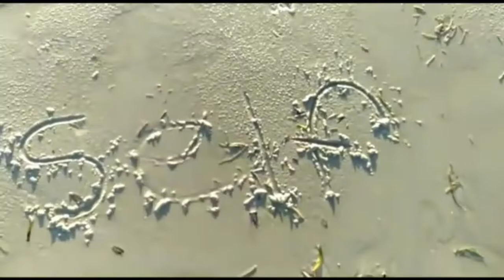I GOT MY TICKET EARLY AT SGR MOMBASA TERMINUS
I decided to book my ticket a day before trying to avoid the next day crowd so glad I didn't procrastinate. Ticket cost 3000.00 Kenya Shillings it only took about 10 minutes are you need is your passport. I hope this video was helpful.
:Support My Journey:
One Love!💞